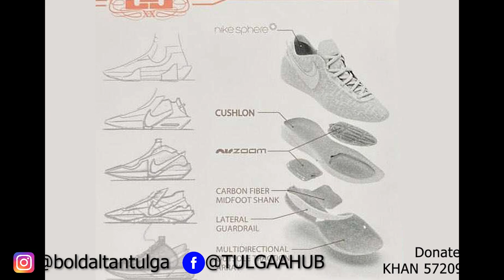KD 15 - гэж юу вэ ? /Sneaker Picks 29 /2022 оны шилдэг пүүз ???